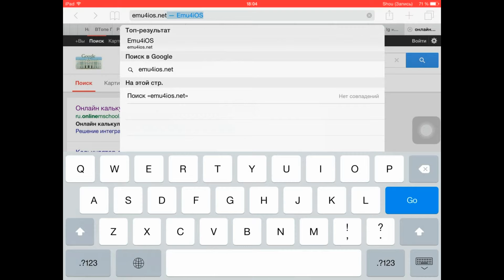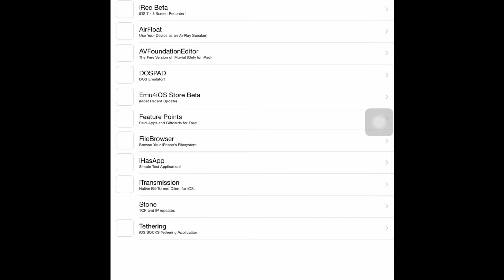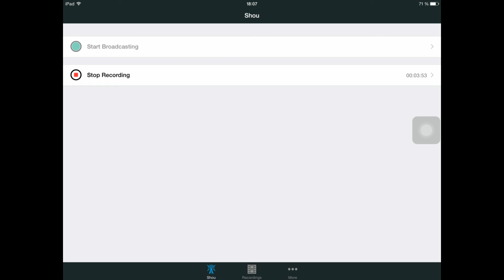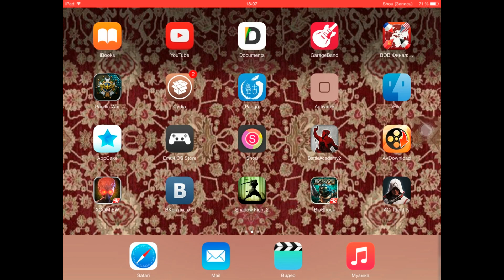[Спецвыпуск] Мой новый способ видеозахвата - при помощи Shou.